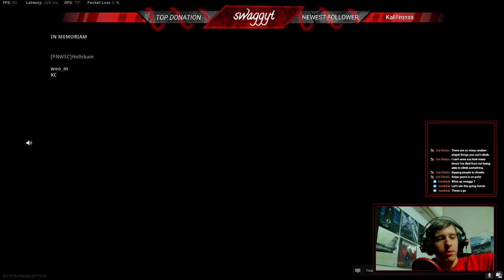Always Deliver When Its Time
The Squad Put In Work and we came away with a Good Dub.

Thank you and Swaggyt Out.